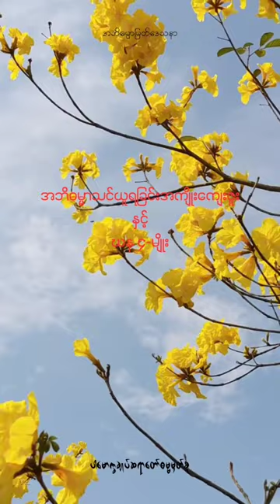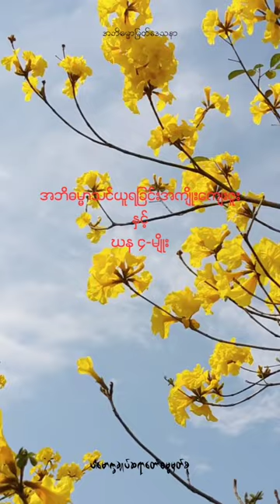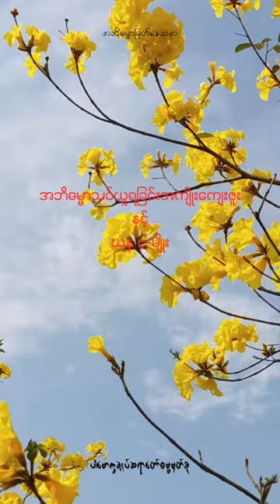အဘိဓမ္မာသင်ယူရခြင်းအကျိုးကျေးဇူး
ဃန ၄-မျိုး

အဘိဓမ္မာ
the further doctrine
အဘိဓမ္မ

ကိစ္စဃန
သမူဟဃန
သန္တတိဃန
အာရမ္မဏဃန